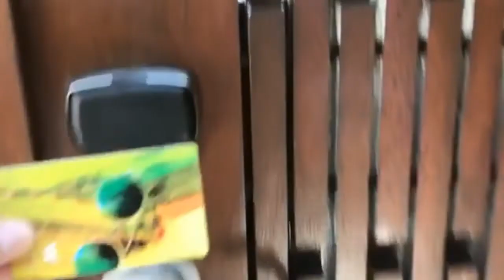W Bali ll Seminyak